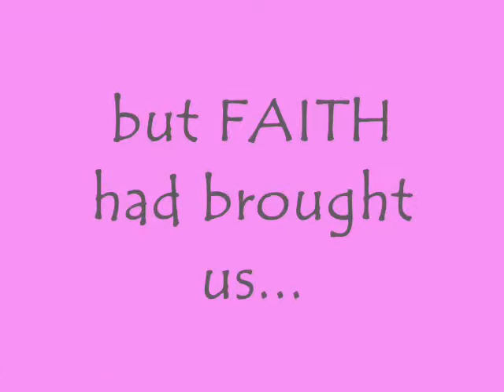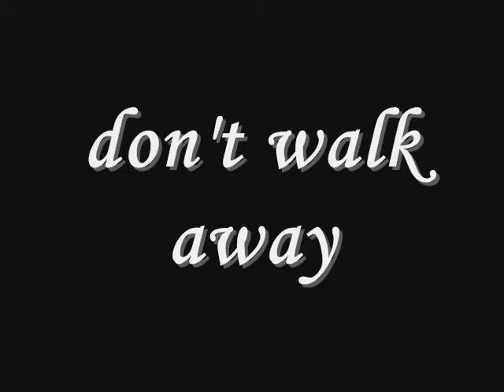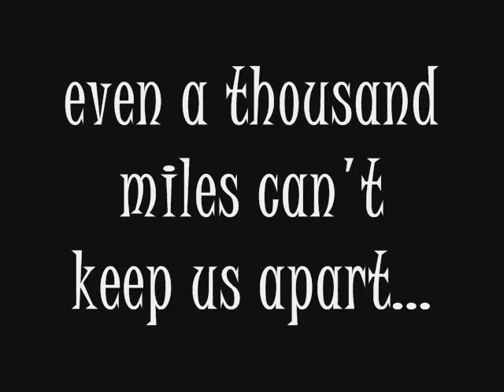Forever by The Ambassadors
created by.. no other than ME!!